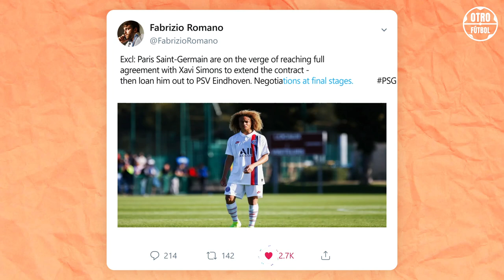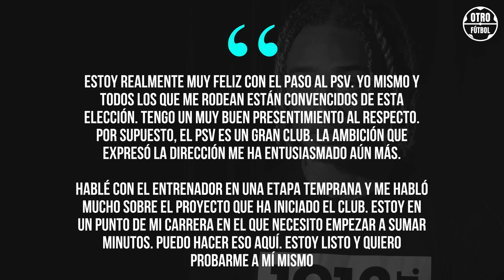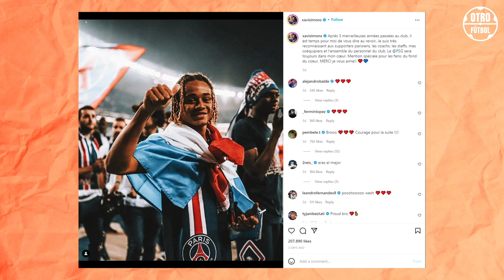¡ASÍ ES COMO XAVI SIMONS SORPRENDIÓ AL MUNDO DEL FÚTBOL! 😱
¡Mira cómo ha cambiado Xavi Simons!